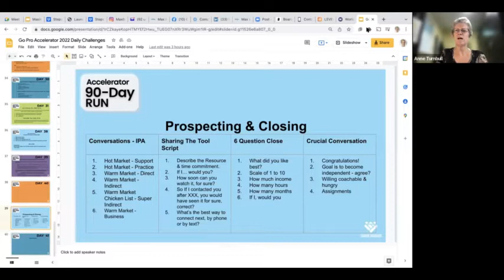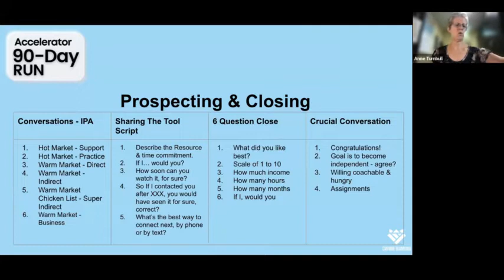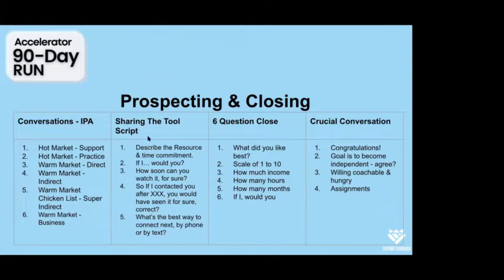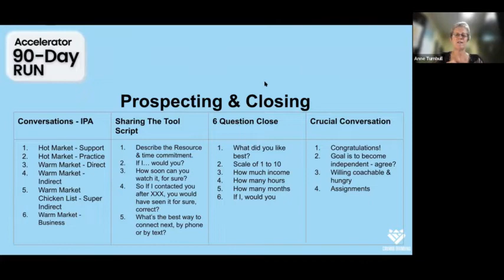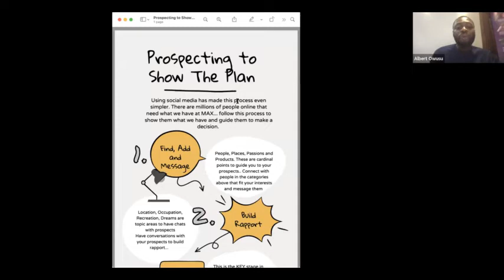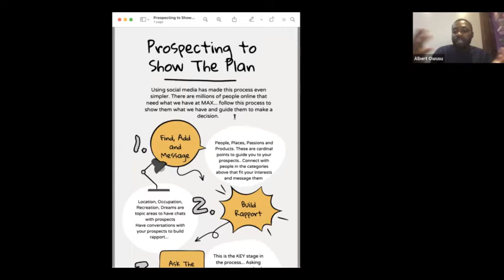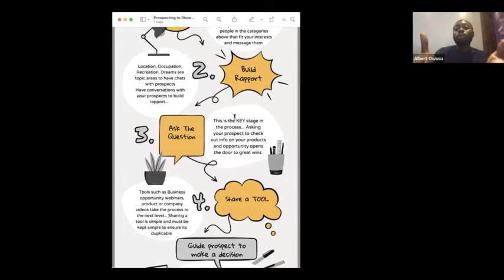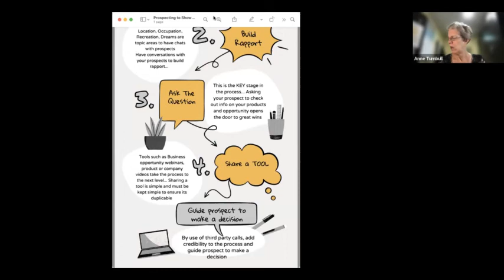Day 42 of the 90 Daily Challenge - Prospecting & Closing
Prospecting & Closing to Build Your Business Anne Turnbull & Albert Owusu